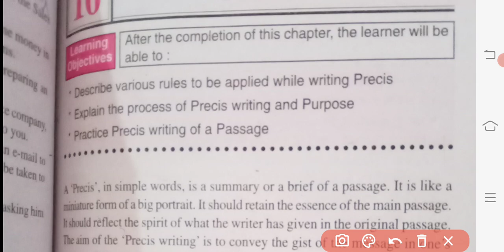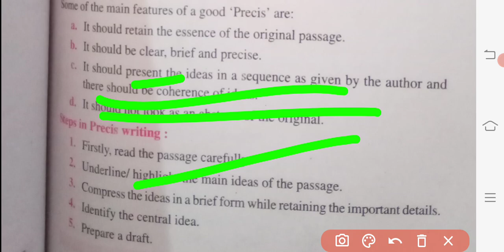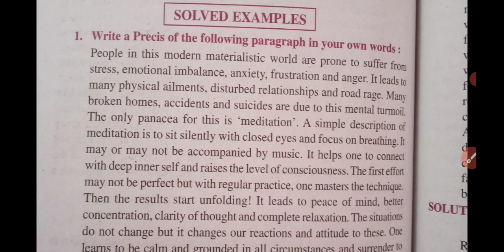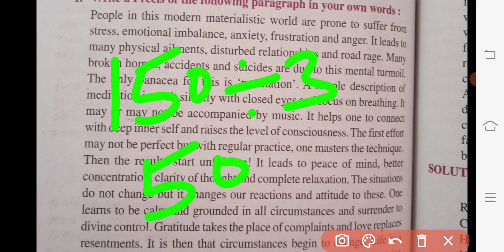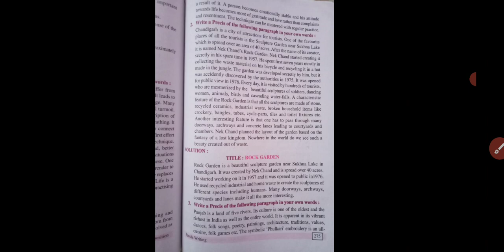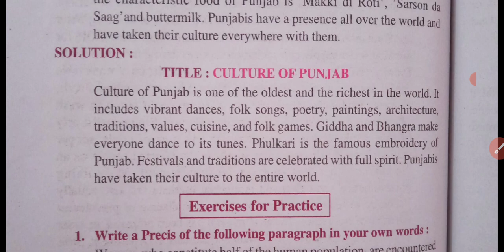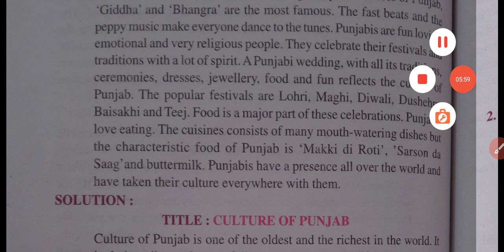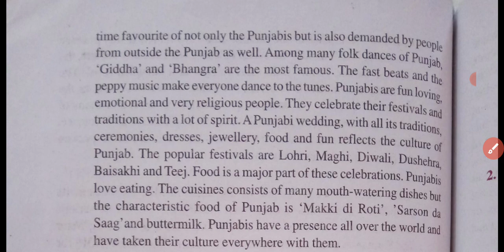precis writing class_12_precis how to write precis bimonthly november exam2022